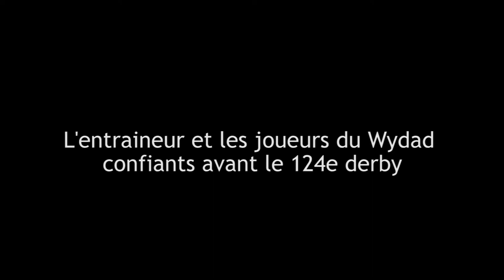L'entraineur et les joueurs du Wydad confiants avant le 124e derby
Fort de leur étincelante victoire, 5-2 face à l’Olympique Khouribga, la semaine dernière, les joueurs du Wydad Casablanca disputeront le Derby, ce samedi, dans un esprit plus serein. Mercredi, lors de la première séance d’entraînement avant le match, les hommes de Faouzi Benzarti semblaient plus que jamais déterminés à prendre leur revanche face au Raja.